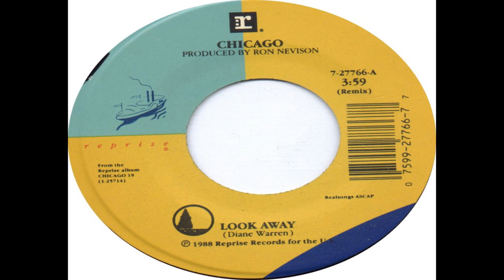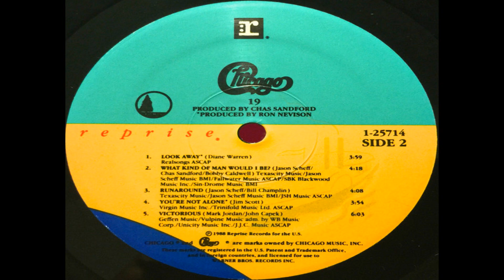Chicago - Look Away (1988 CHR Mix) HQ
Chicago's largest selling single of all time.